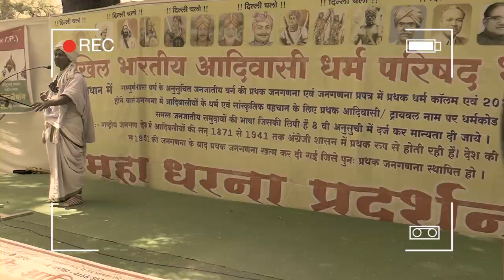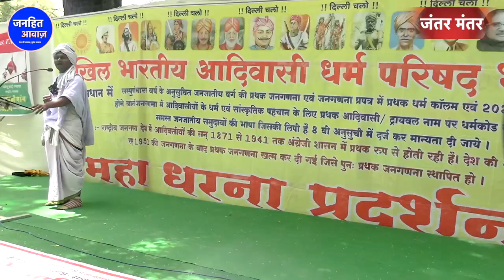इस नेता ने बुलडोज़र बाबा और मोदी की उड़ाई धज्जियाँ/TRIBAL |BULLDOZER | MODI | DELHI |JNU| MP|RAJASTHAN